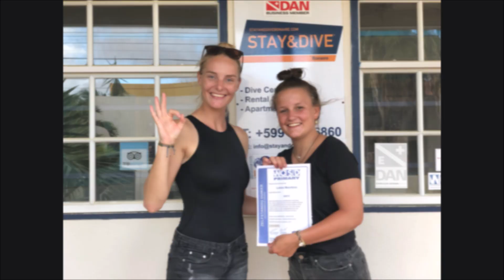Private Divers Bonaire | Tour of Pleasure Lobke WOSD open water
Private Diver Bonaire
Tour of pleasure
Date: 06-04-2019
Diver: Lobke
WOSD Openwater course
Location : White slave Bonair
Depth: 20M
Camera: GOPRO 5 Black
Special: DOLPHINS and a new open water diver!